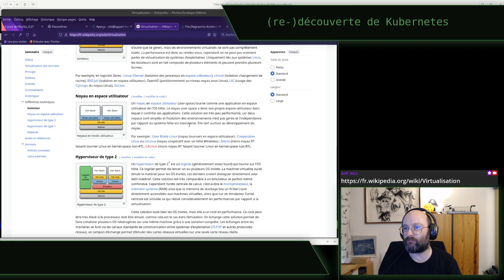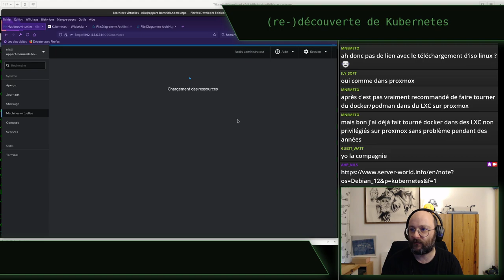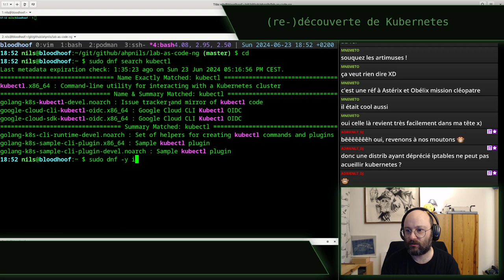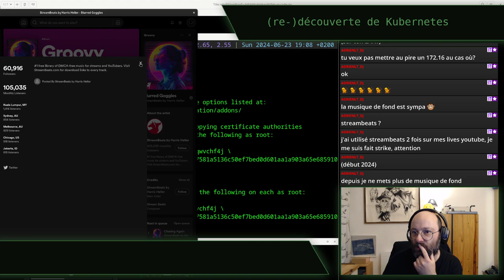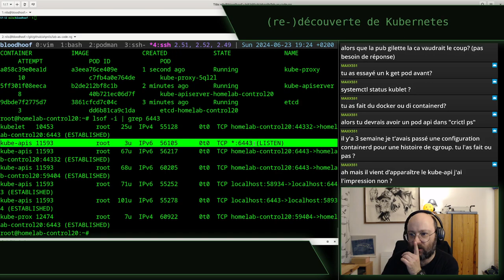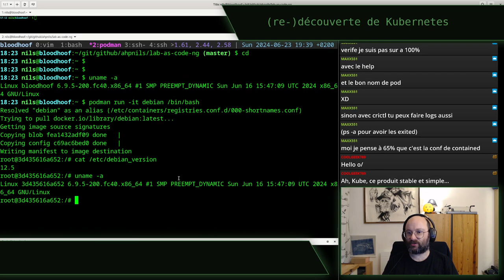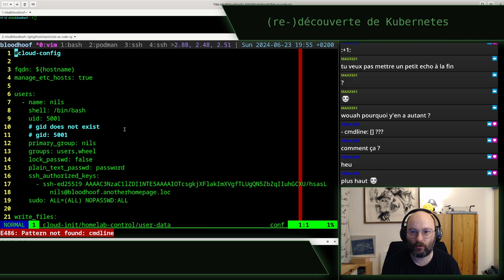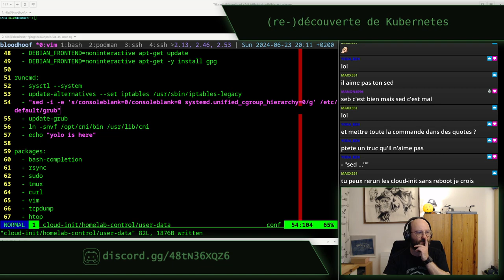Kubernetes S02 - stream du 23 juin 2024